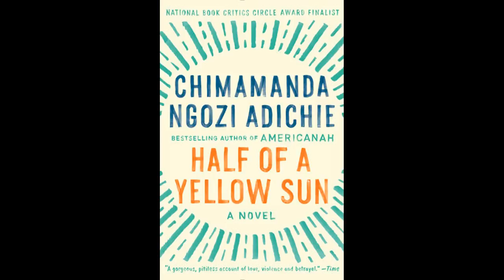Half a Yellow Sun by Chimamanda Ngozi Adichie, read by Zainab Jah – Audiobook Excerpt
With effortless grace, celebrated author Chimamanda Ngozi Adichie illuminates a seminal moment in modern African history: Biafra's impassioned struggle to establish an independent republic in southeastern Nigeria during the late 1960s. We experience this tumultuous decade alongside five unforgettable characters: Ugwu, a thirteen-year-old houseboy who works for Odenigbo, a university professor full of revolutionary zeal; Olanna, the professor’s beautiful young mistress who has abandoned her life in Lagos for a dusty town and her lover’s charm; and Richard, a shy young Englishman infatuated with Olanna’s willful twin sister Kainene. Half of a Yellow Sun is a tremendously evocative novel of the promise, hope, and disappointment of the Biafran war.